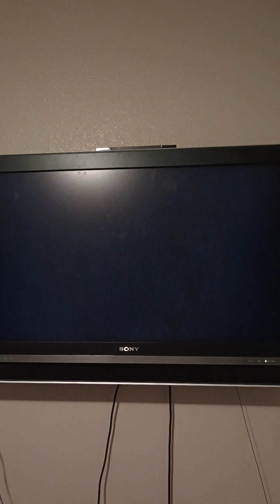Mario Kart Wii March 16th 2023